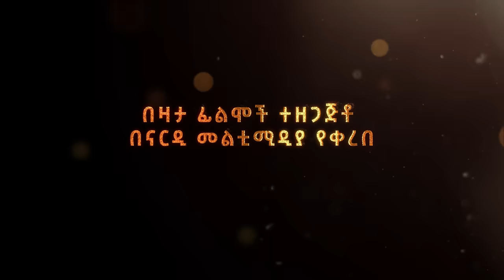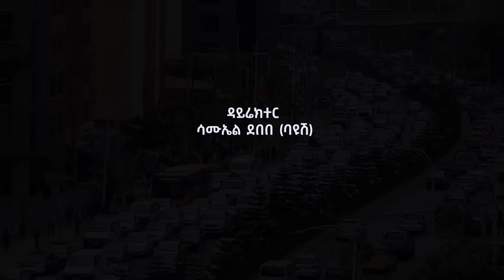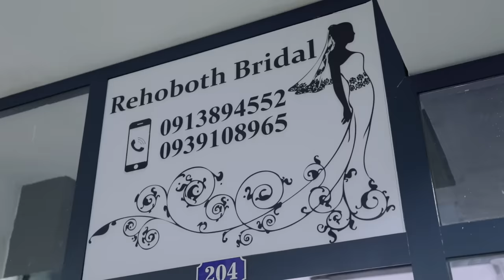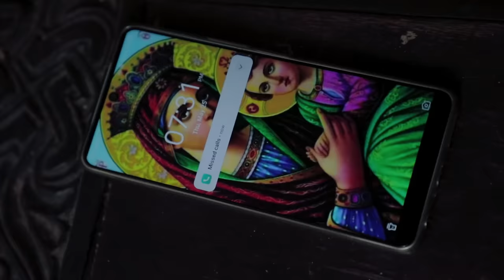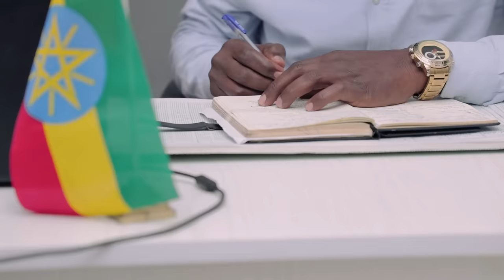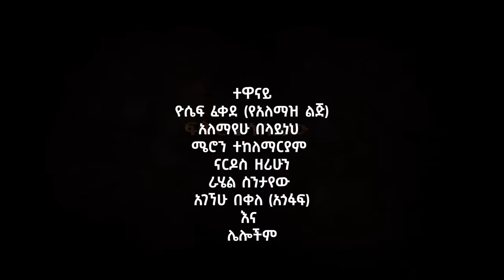ፍቅር ያሳበደው Full Ethiopian movie 2023